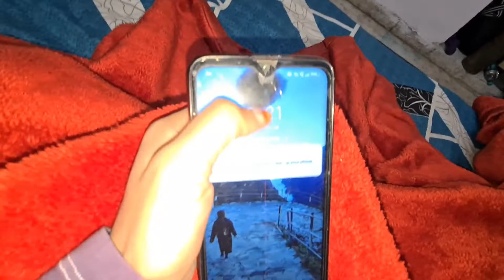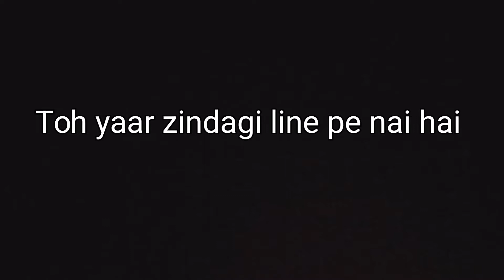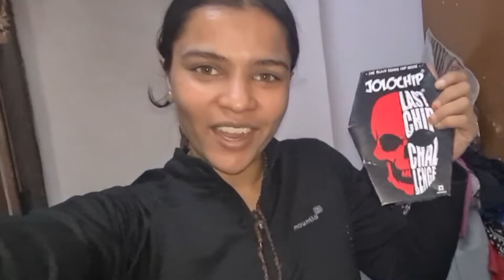Jolo Chip मंगवाया ab aayega maza😈😈😈